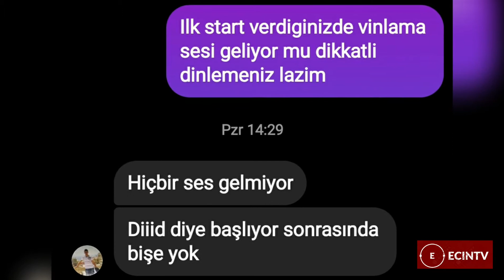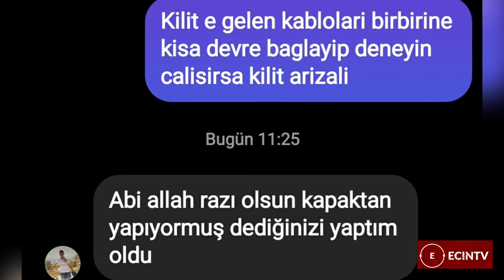Hotpoint Bulasik makinesi KAPI KILIDI ARIZALI Makine calismiyor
Hotpoint Ariston indesit bulasik makinesi calistirdiniz makineden hic ses gelmiyor mu.  kapi kilidini kontrol edin.